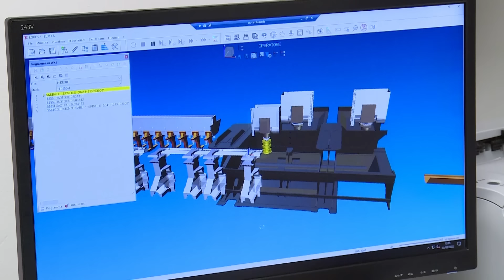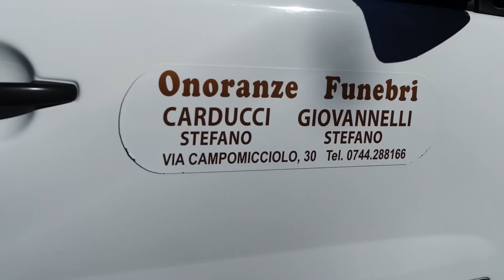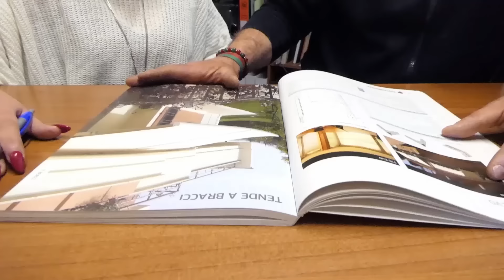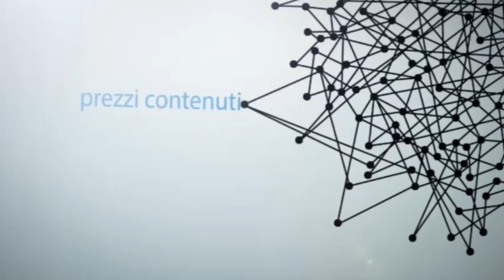Che Calcio Vuoi?! TERNANA-CITTADELLA (parte 2)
(Parte 2) Prodotto da AM Terni Television, il commento a Ternana-Cittadella (3-1) con Gigi Manini, Gianni Giardinieri e Alessandro Mari. Conduce Enrico Maggiolini.